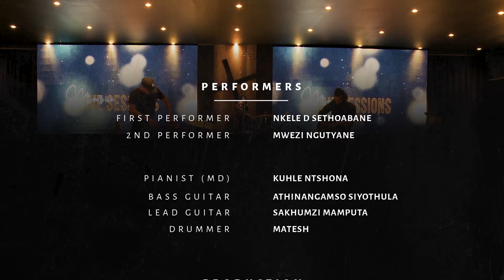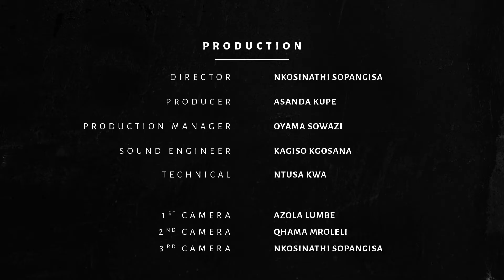Mwezi The Vocalist - Hip Hop Medley (Cover and New arrangement )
Here it is the full version of Mwezi The Vocalist  doing A cover of Ta Bravo Bravo Le Roux and Holy_Alpha's songs with a few touches, twists and turns to add his taste